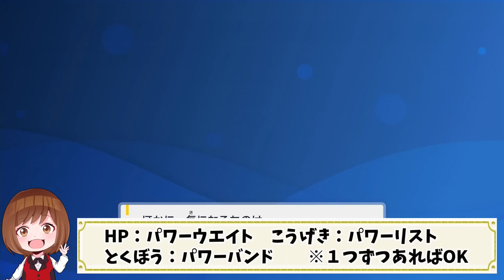【ポケモンSV】レイドの新最強ポケモン「はらだいこガチグマ」汎用型の作り方を解説！【ポケモンスカーレットバイオレット】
ガチグマはガチで強いクマでした（？）

PokémonScarletViolet